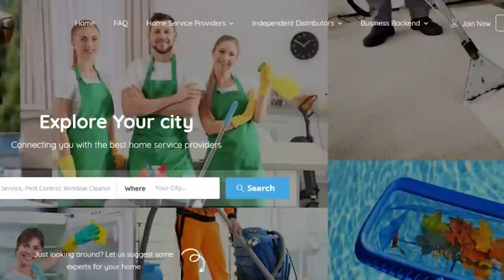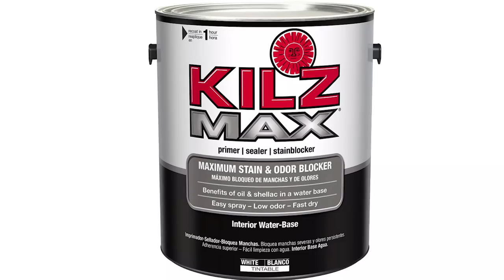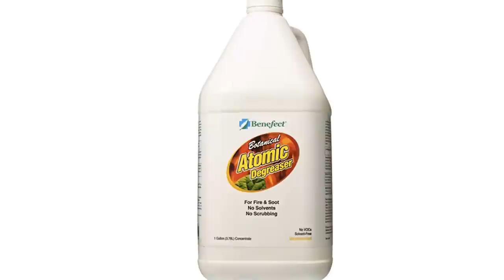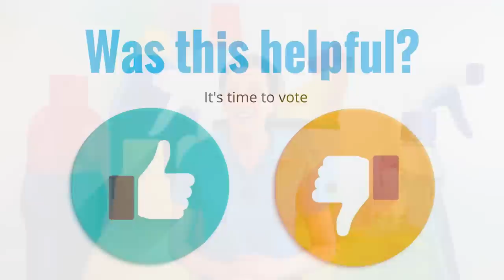A Smoker's Tale - What Happens to Your House & How to Get Rid of Tar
A Smoker's Tale results from a recent cleaning video Angela Brown did on odor removal and a great write-in question from a viewer about a smoker's house damage and the struggle with odor and tar remediation.

His house stinks, and DIY odor eliminators don't remove the tar. A smoker's tale is a quest for NicotineRemoval & tar removal. And what happens to your house when you smoke indoors. Want to know how to clean cigarette smoke from walls?
He shares his usage of Taback Attack., ProRestore Three-Stage Elimination Program, and Atomic Degreaser.

ProRestore - Odor X - Tabac Attack WS - Tobacco Smoke Odor Remover
Benefect Botanical Atomic Degreaser
ProRestore - Odor X - 9D9 - Fire and Smoke Odor Counteractant
ProRestore - C.O.C.® CRYSTAL ODOR COUNTERACTANT
ProRestore - Last Resort - Odor X Counteractant Additive